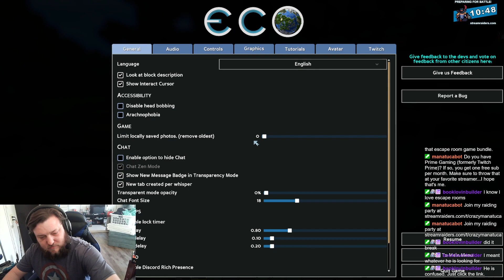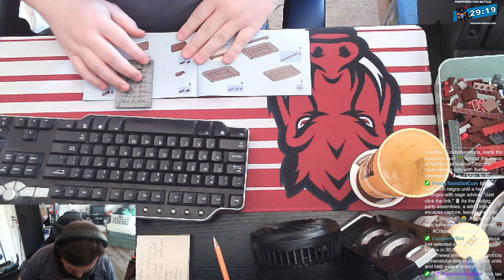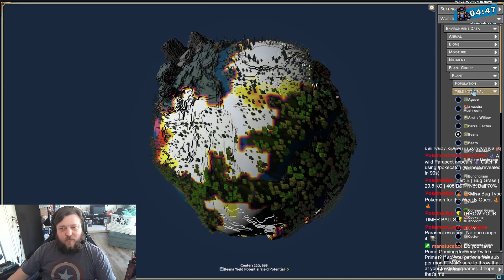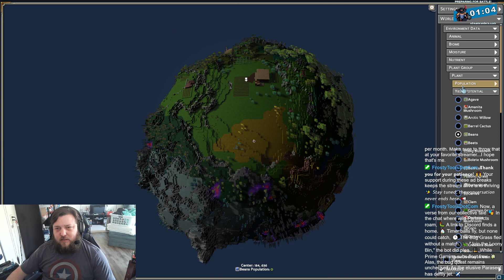🐗 Eco on GRFD's Training Server